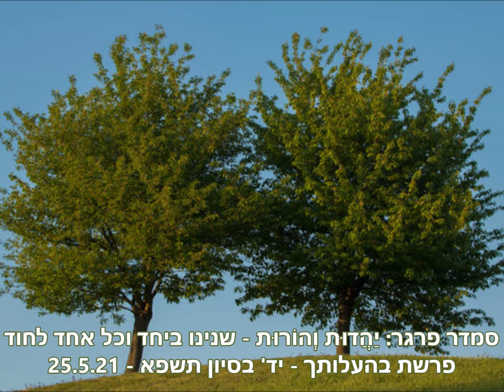יַהֲדוּת וְהוֹ­רוּת: שנינו ביחד וכל אחד לחוד - פרשת בהעלותך - יד' בסיון ה'תשפ"א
מה יש למנורה ללמד אותנו על עצמנו, ומהו סדר העדיפויות הנכון בזוגיות?
זה שאנחנו ביחד, לא עושה אותנו אדם אחד. אנחנו עדיין כל אחד לחוד גם כשאנחנו ביחד.
ולפעמים, אפילו שאנחנו ביחד, מרגישים מאוד לחוד.
כך שזה יכול להיות גם לחיוב וגם לשלילה – תלוי מה עושים מהביחד, ואיך מתייחסים כל אחד ל"לחוד, של השני/ה.
אבל אם משכילים לבנות את כל החלקים כך שהם מתפקדים כיחידה אחת, כמִקְשָׁ֣ה אחת, רק אז יוצא מזה אור גדול.
זו המנורה שבפרשה שלנו. פרשת בְּהַעֲלֹֽתְךָ֙: "אֶל־מוּל֙ פְּנֵ֣י הַמְּנוֹרָ֔ה יָאִ֖ירוּ שִׁבְעַ֥ת הַנֵּרֽוֹת׃"
זה לא שאם הזוגיות צולעת זה סימן שהוא או היא לא נמצאים במקום בנכון שלהם, זה בגלל שהם פשוט עוד לא מצאו את הדרך הנכונה להשתלב כך שהם יהיו באמת מִקְשָׁה אַחַת זָהָב טָהוֹר.

שבת שלום ומבורך, סמדר

בשיעור הקשבנו לשיר "שנינו ביחד וכל אחד לחוד". מילים: יהודה עמיחי ; לחן וביצוע: חנן יובל ; הופיע לראשונה באלבום "חנן יובל" 1974

הוידאו הזה:
יַהֲדוּת וְהוֹרוּת – שנינו ביחד וכל אחד לחוד - בהעלותך - יד' בסיון התשפ"א - 25.5.21

Smadar Prager: Yehadut ve Horut – Shmeynu BeYachad Ve Ko l Echad LeCHud – BaHa-Alotcha – 14 Sivan 5781 – 25 May 2021